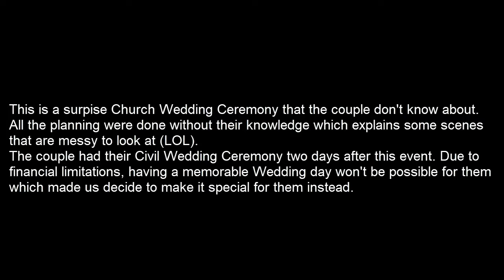Simple Wedding of my Son